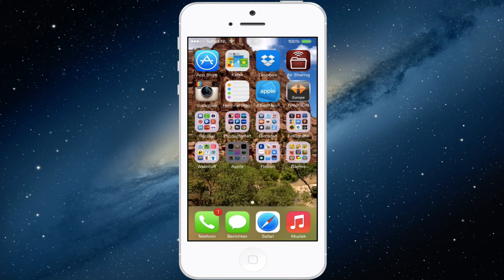iOS 7: Panorama feature (Background & Lock screen)